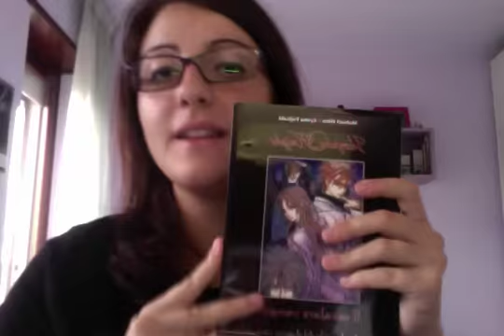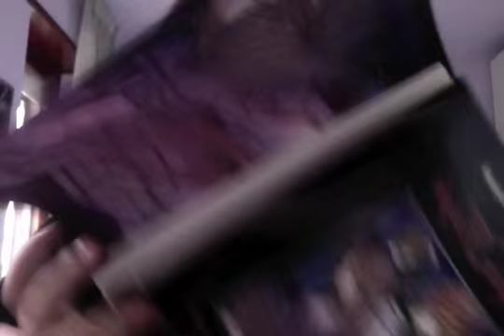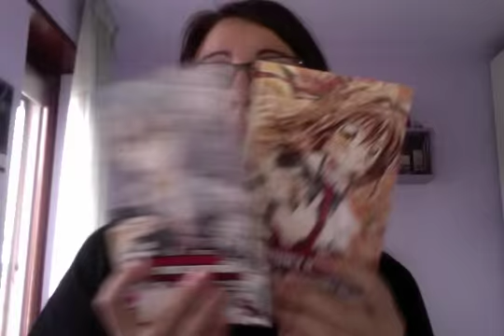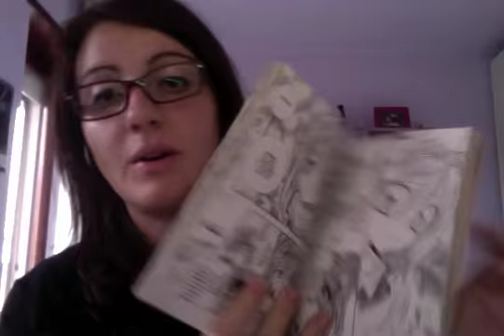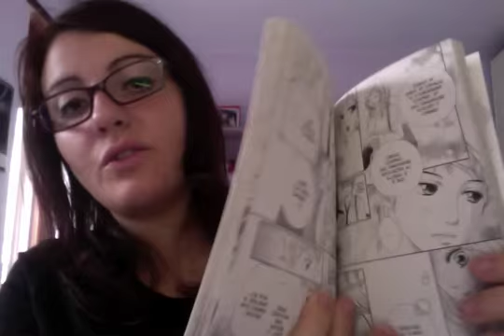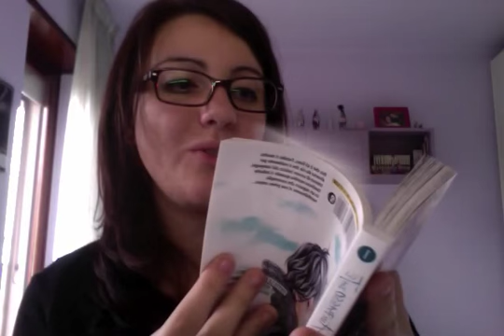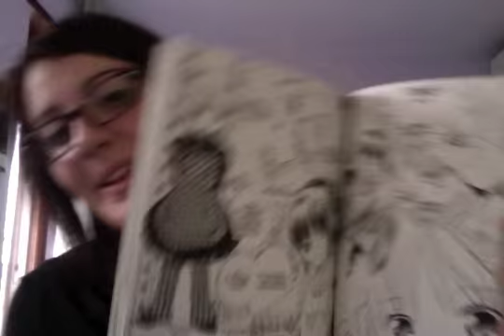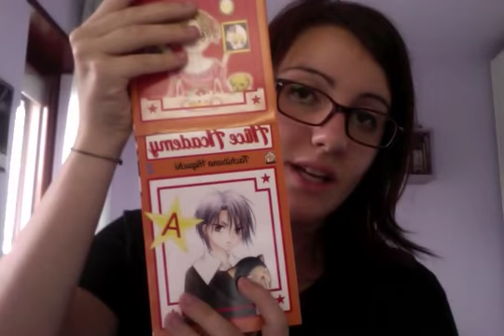Acquisti Manga di Agosto/Settembre 2013 1° Parte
Dopo la pausa estiva eccomi di nuovo tra voi! In questo video elencherò tutti gli acquisti che ho fatto con le verie opinioni ^_^ enjoy!